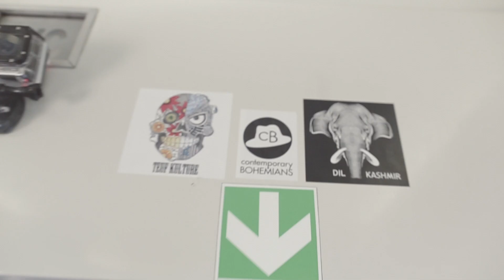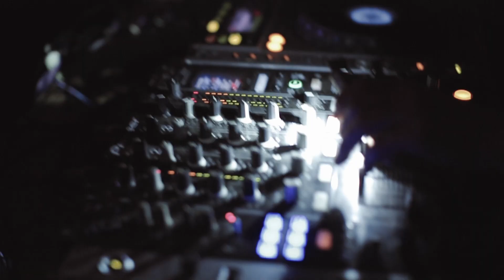Balkan Station Aftermovie